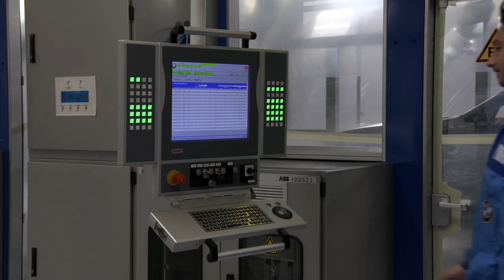Paint shop BMW Group plant in Munich | AutoMotoTV